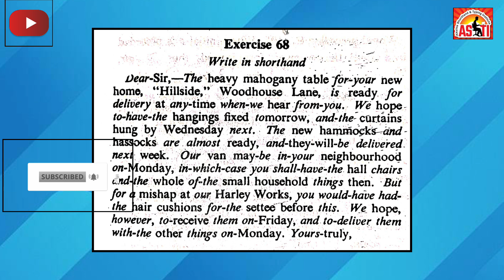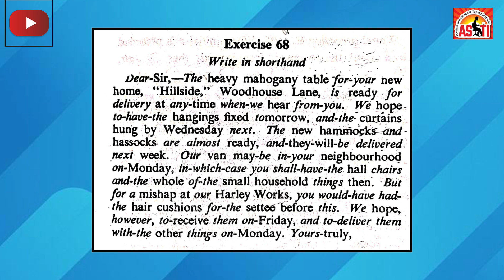PITMAN SHORTHAND | EXERCISE :- 68 | SPEED :- 60 WPM | AKSHATA CLASSES